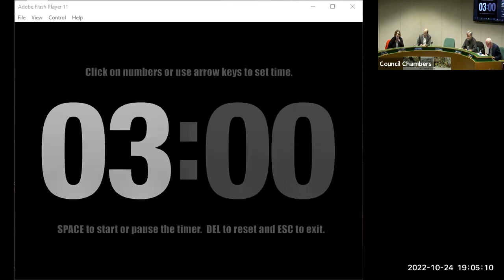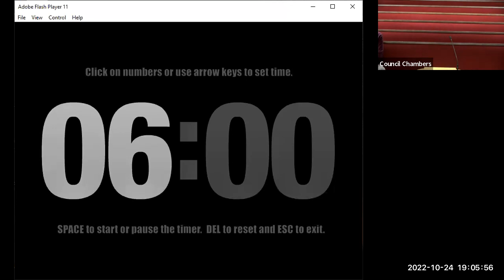October 24, 2022 SEDA Regular Meeting